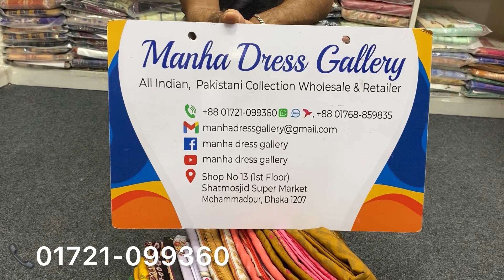Pakistani Malhar Lawn Three piece | Malhar Digital print Lawn | Cotton Dupatta | 2023 Lawn Cotton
Assalamualikum.

🥻 Brand Name : malhar digital print lown    -. 2023
Front : Luxury Digital Printed lawn.
 Back : Luxury  Digital  Printed Lawn
Dupatta : Luxury  Digital Printed And Cotton  Lawn  Dupatta.
Bottom :  Cambric Cotton.

Gulljee Collection All Catalogue.
Bin Hamid, Rana arts, Noors, Tawakkol, Carizma, Johora, Others Catalogue Collection.

            👉 Visit Online.

               Shop  Address.
Shop  no -13,1st Floor (২য় - তলা) Sat Mosjid  Super Market  Mohammadpur Dhaka 1207.
Mohammadpur Bas Stand  ar Sathe Market.

             Phone.

                        Allah Hafeez.